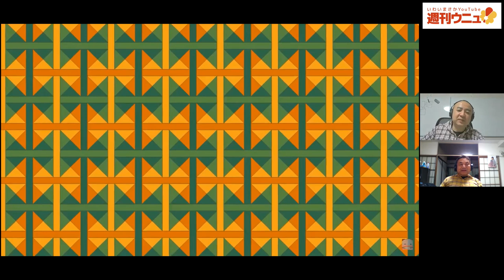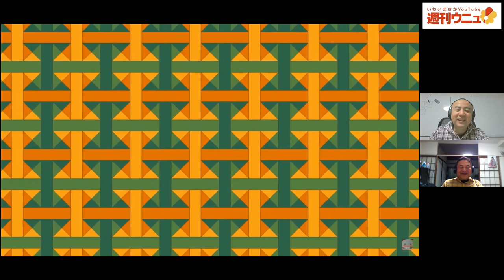週刊ウニュvol.15 折り紙切れ込みからのみかん色動画振り返り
週刊ウニュ vol.15 折り紙切れ込みからのみかん色動画振り返り
Impression session of orange tree color movie.